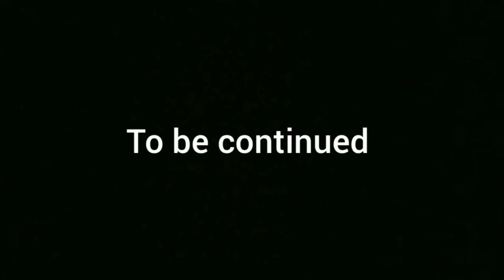The adventures of Muffin and Bandit (Vacation) Pt. 1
In today's video Muffin and Bandit are going on vacation. Watch to see what happens!